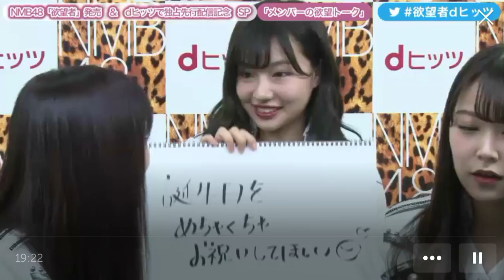可愛すぎた太田夢莉（NMB48）